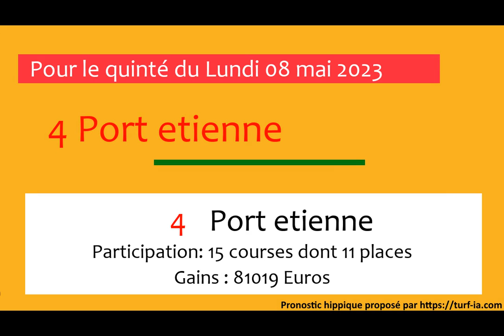PRONOSTIC PMU QUINTÉ + DU JOUR LUNDI 08 MAI 2023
Lundi 08 mai 2023 PRONOSTIC PMU QUINTÉ + DU JOUR
Hippodrome de LYON-PARILLY
Prix GRAND PRIX DE LYON PARILLY
Réunion : R1-C3
Allocation 53000euros